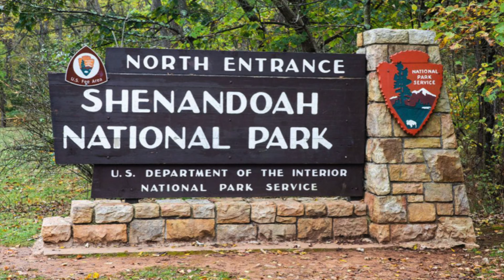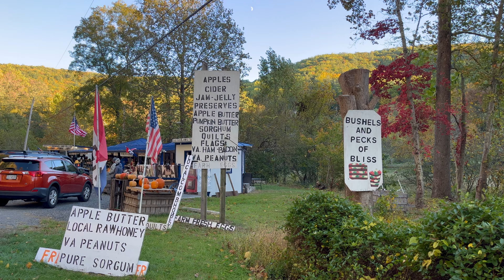Shenandoah National Park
Shenadoah National Park. Een dagtrip in oktober 2023.
Inclusief opnames genomen vanuit een Cessna vliegtuig.
Muziek by Matthew Shell and Kenny McNeil